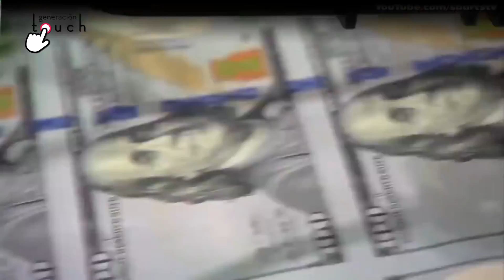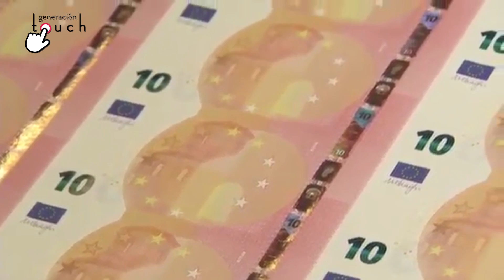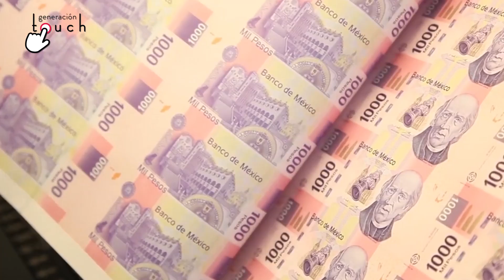GeneraciónTouch El papel moneda